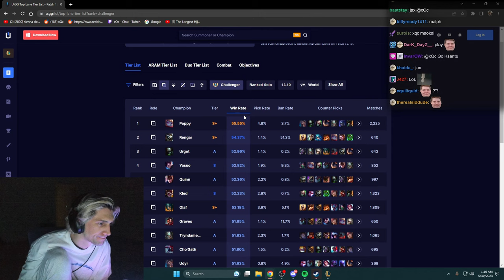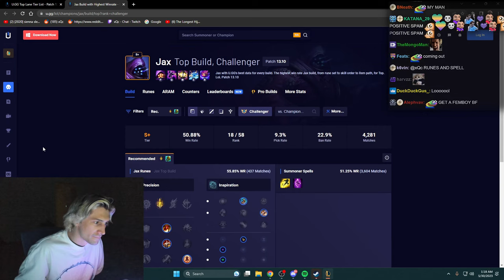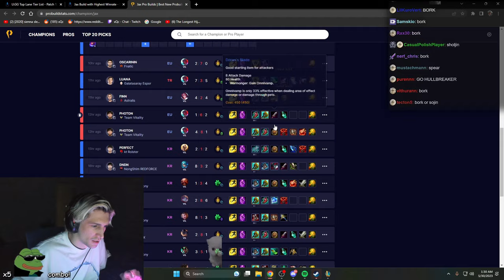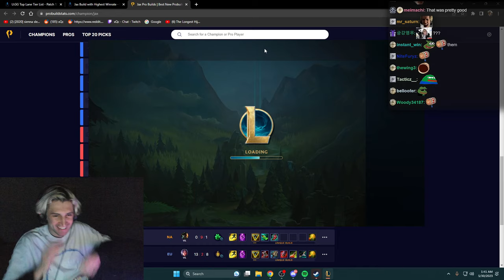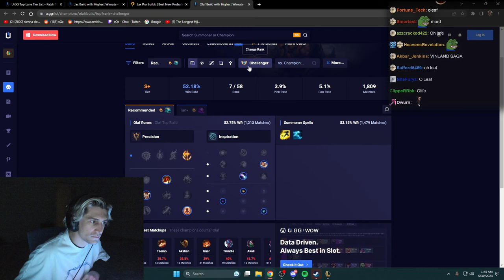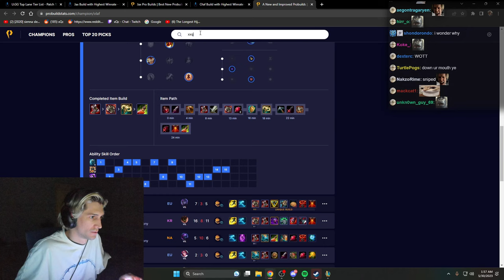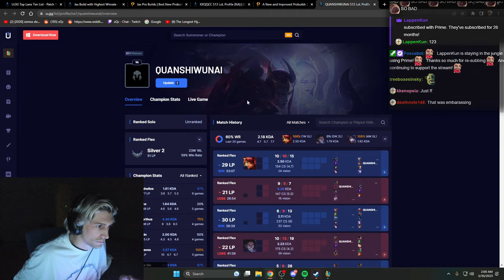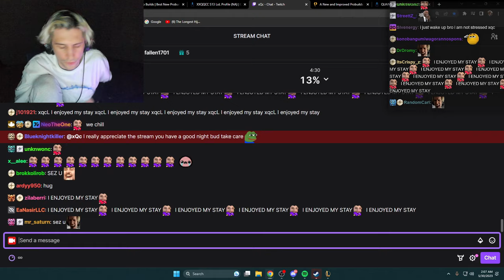xQc Goes UNHINGED Playing League of Legends with Friends